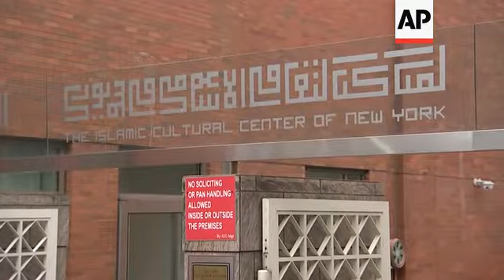NY Muslim community reacts to NZ shootings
(15 Mar 2019) The New York Police Department increased security at mosques in the city as a precaution following the killing of at least 49 worshippers at two mosques in Christchurch, New Zealand.
At the Islamic Cultural Center of New York, Friday prayer services were conducted as usual.
Guest speaker Iman Khalifah said he was preparing for service with a message of acceptance for when you meet "your maker," before he heard the news.
He said he was appreciative for the heightened security the city had provided.
"It's taken as a sign of respect and honor for our Muslim community," he said during a news conference Friday.
"In New Zealand, these worshipers, they went to worship. No one was thinking that this would take place at this time because normally people -- when they go to worship -- they are safe and secure, and the focus is upon worshiping. No one is thinking that they're going to have to be dodging bullets," he added.
The New York Police Department says it's committed to the safety of all houses of worship and the freedom to practice religion "without any fear."
One man was arrested and charged with murder, and two other armed suspects were taken into custody in connection to the attack in New Zealand.